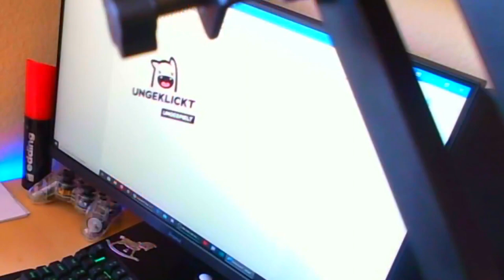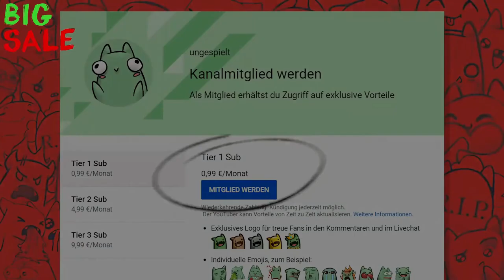Ich bastel eine Maske für @ungespielt !!!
📋 Plan:
     🔴 Streamzeiten: